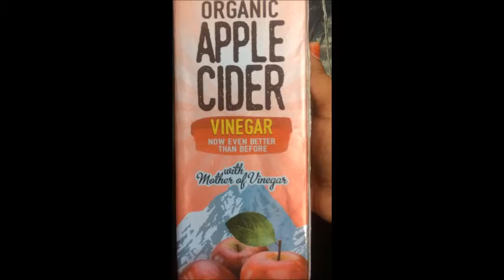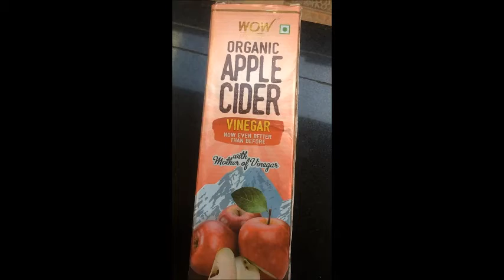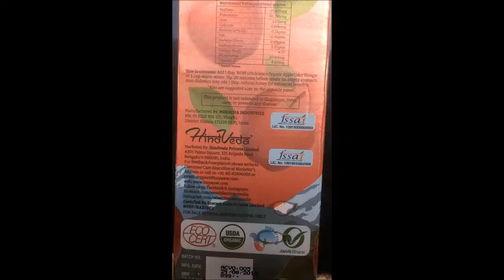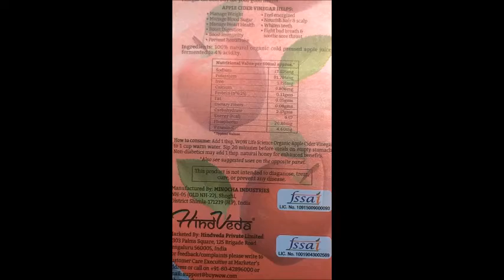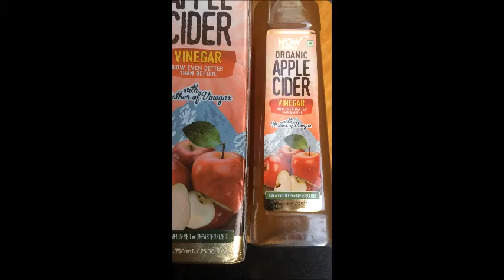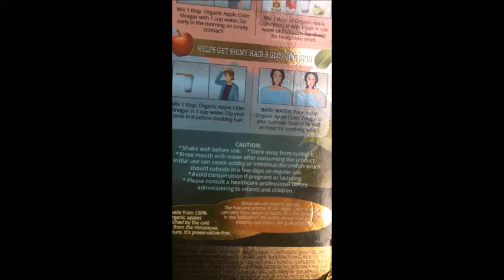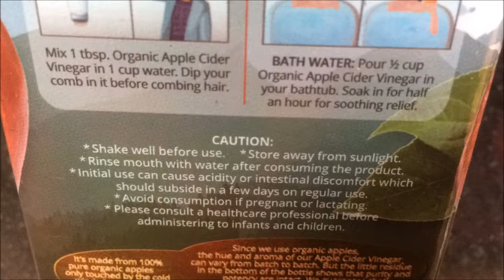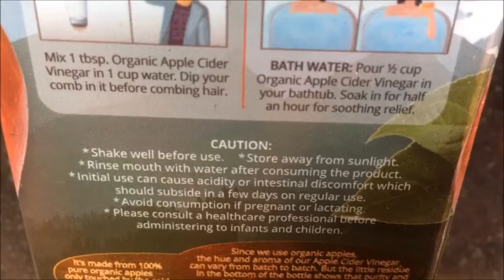APPLE CIDER VINEGAR /APPLE VINEGAR/APPLE CIDER VINEGAR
apple cider vinegar/APPLE CIDER VINEGAR